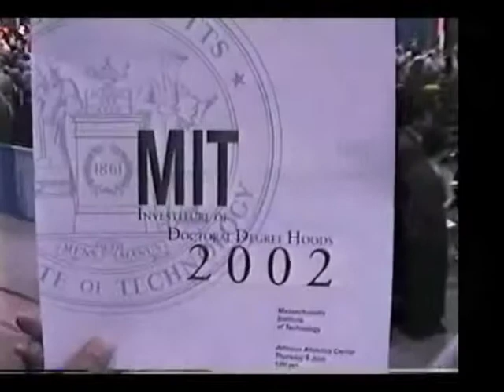Dr. David Freedman Graduation from MIT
At a  2002 Graduation Ceremony at MIT